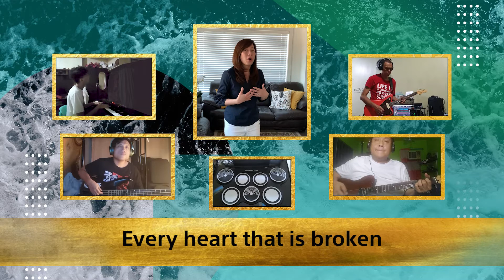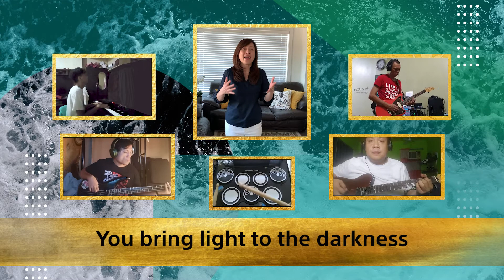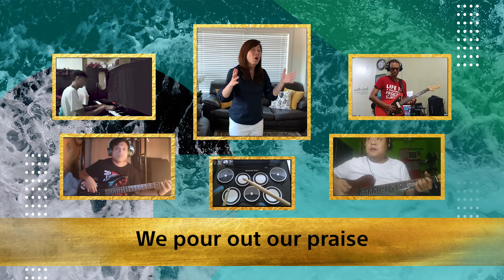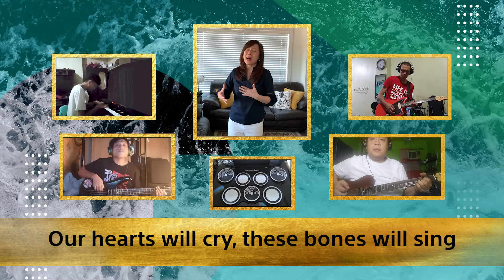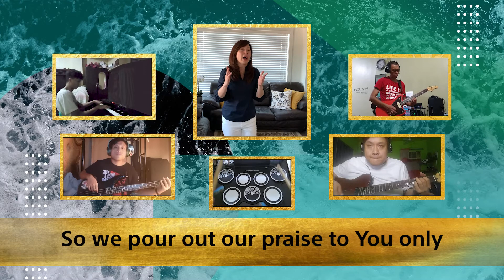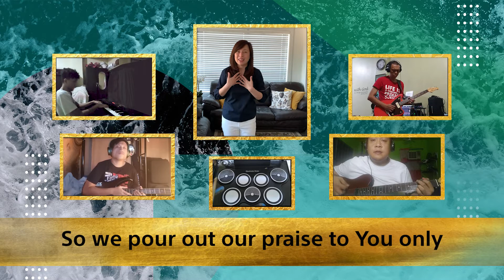Crossworld Kalookan - Great are you Lord 8/2/2020